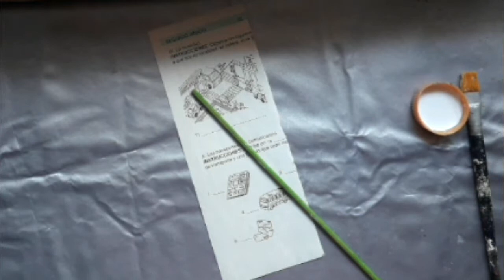😍 ✂️ Como Hacer Una FIGURA CON PAPEL Periódico | 🗞 FIGURA DE AFRICANA Con Papel ♻️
Quieres saber como hacer una figura con papel periódico? Aquí tienes el tutorial perfecto, además de ser una manera de contribuir con el medio ambiente y  aumentar la creatividad de uno mismo. Reciclando el papel de periódicos viejos que tengas en casa . Siempre se nos pueden ocurrir unas increíbles manualidades con papel de periódico, así que no hay que perder esta oportunidad,  aquí tienes la manera de hacer una figura de africana con papel de reciclaje.

Búsquedas relacionadas con como hacer una figura con papel periodico,

manualidades de papel periódico fáciles

manualidades con papel periódico fáciles para niños

manualidades en papel periódico y cartón

manualidades de papel reciclado paso a paso

manualidades de papel periódico mojado

papel maché

como hacer un oso de papel periódico paso a paso